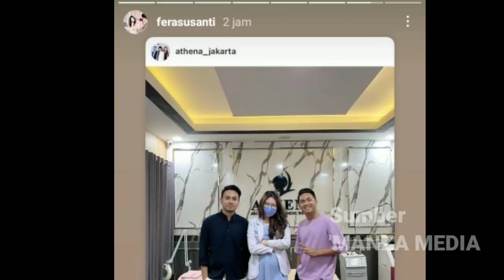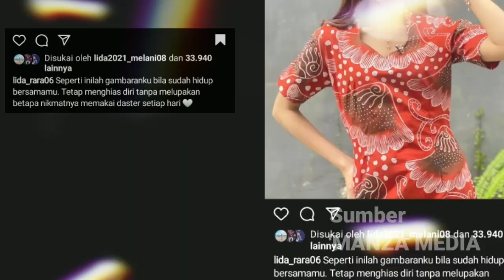Waahh,.. GUNAWAN Tampil Glowing Setelah Perawatan, RARA LIDA Bilang Begini,......‼️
produk perawatan wajah gunawan lida dan juga rara lida,...